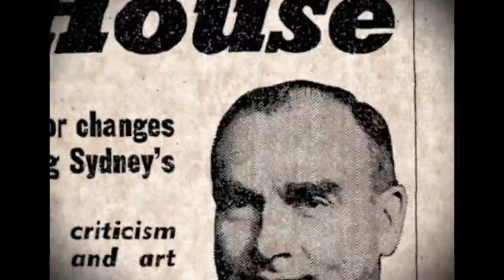Sydney Opera House - Play It Safe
Agency  : The Monkeys
Campaign : Play It Safe
Advertiser : Sydney Opera House
Brand  : Sydney Opera House
Length  : 4 Minutes, 22 Seconds
Posted   : Jun 02, 2024

In this Movie Ad we’ll walk you through:
"Play It Safe" campaign by The Monkeys for Sydney Opera House creatively emphasizes the importance of safety and mental well-being through an engaging film.

TIMESTAMPS :
00:00 Sydney Opera House - Play It Safe
Plot :
The ad opens with a diverse group of people at the Sydney Opera House engaging in various activities. As they move through the space, their actions are synchronized to a reimagined soundtrack performed by the Sydney Symphony Orchestra, Australian Chamber Orchestra, and Sydney Philharmonia Choirs. The narrative unfolds through a series of scenes highlighting the importance of safety measures, with characters performing choreographed routines that emphasize mindfulness and precaution.